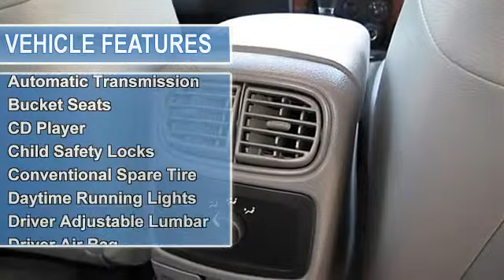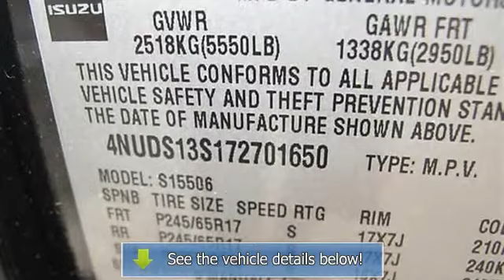2007 Isuzu ASCENDER - Julian's Auto Showcase - New Port Richey, FL 34652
For Sale: 2007 Isuzu ASCENDER
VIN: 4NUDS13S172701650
Engine: 4.2L
Drivetrain:
Transmission: Automatic
Mileage: 68,977
Color: BLACK (exterior) GRAY (interior)